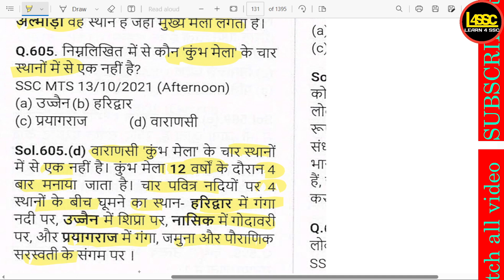निम्नलिखित में से कौन कुंभ मेला के चार स्थानों में से एक नहीं है?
nimnalikhit mein se kaun kumbh mela ke chaar sthaanon mein se ek nahin hai?
Which of the following is not one of the four places of Kumbh Mela?

writeralok